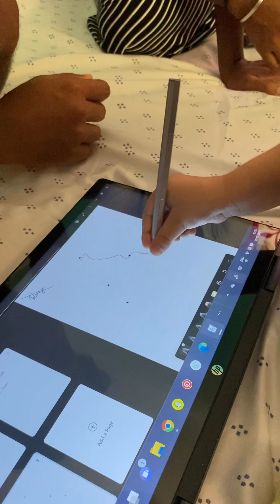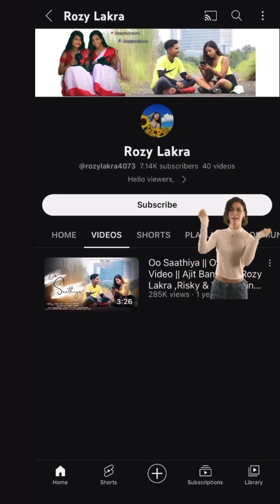My first dramatic vlog😋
Get ready to laugh... Join me on my very first dramatic vlog!

Hi, I'm Rozy Lakra. I'm a tribal creator from Kolkata, and I'm excited to be trying something new for you guys.

I created this vlog with my family members. It's a very cute and family-friendly vlog that you can enjoy with your loved ones.

This is my 1st vlog, so I need all your love and support. Please comment on your experience while watching my vlog.

Your comments will help me improve the quality and content of my future videos.

Sorry for the sound quality, guys